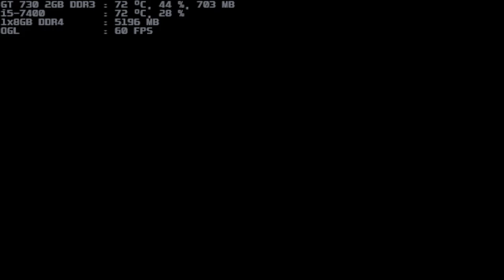mugen 1.1 blue arena m-bison & vega both 1p vs patchouli knowledge 1p